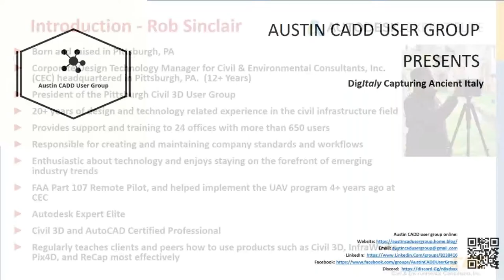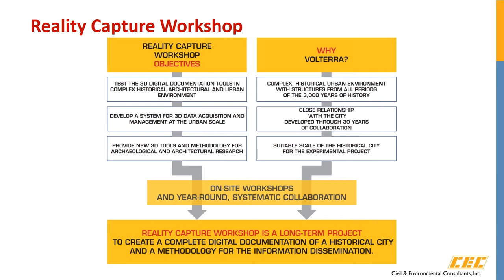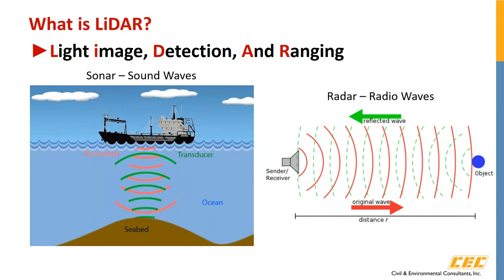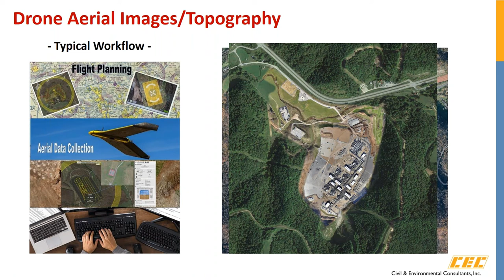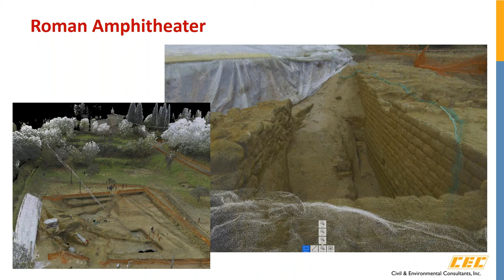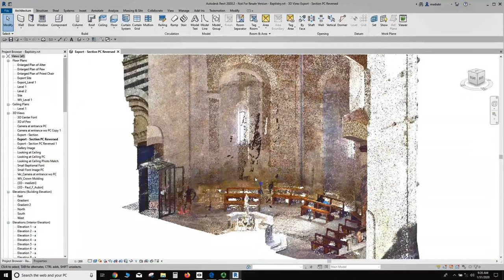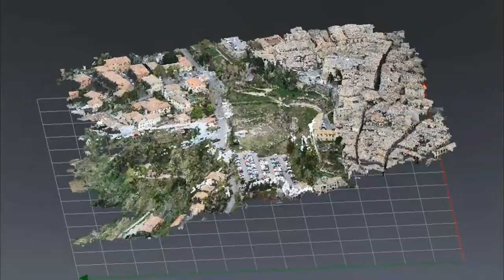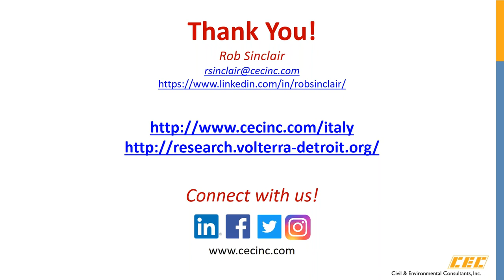Digitally Capturing Italy - February 28, 2020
Civil & Environmental Consultants, Inc.'s Rob Sinclair presented this fascinating glimpse into how his firm worked with the city of Volterre, Italy to digitally record and preserve many of the city's oldest monuments and features.